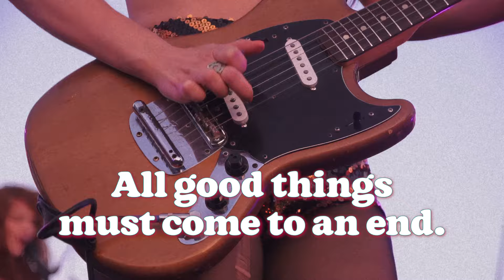Deap Vally - Live for the Last Time Farewell Tour (Tour Trailer)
Deap Vally Live for the Last Time North American Farewell Tour
with ^ L.A. Witch *Death Valley Girls Sloppy Jane ~Spoon Benders

NOV 10 San Diego, The Casbah *
NOV 11 Santa Ana, Observatory ^ *
NOV 15 San Francisco, August Hall ^ ~
NOV 17 Portland, Star Theater ^ ~
NOV 18 Vancouver, The Pearl ^
NOV 19 Seattle, Neptune Theatre ^ ~
FEB 8 Atlanta, Terminal West #
FEB 9 Nashville, Basement East #
FEB 10 Chicago, Thalia Hall #
FEB 11 St. Paul, Turf Club #
FEB 13 Cleveland, Beachland Ballroom #
FEB 14 Washington DC, Black Cat #
FEB 16 Philadelphia, Underground Arts #
FEB 17 NYC, Le Poisson Rouge #
FEB 18 Boston, Crystal Ballroom #
FEB 19 Montreal, Bar Le Ritz - JUST ADDED
FEB 20 Toronto, Lee's Palace - JUST ADDED
FEB 22 Detroit, The Magic Bag - JUST ADDED
MAR 9 Los Angeles, Teragram *
MAR 15 Las Vegas, Backstage Bar + Billiards
MAR 16 Salt Lake City, Urban Lounge
MAR 17 Denver, Marquis
MAR 18 Santa Fe, Meow Wolf
MAR 20 Austin, Mohawk
MAR 21 Dallas, Trees - JUST ADDED
APR 18 Mexico City, Foro Indie Rocks!

SISTRIONIX 2.0 coming soon
BABY I CALL HELL (Deap Vally’s version) & Ventilator Blues out now!